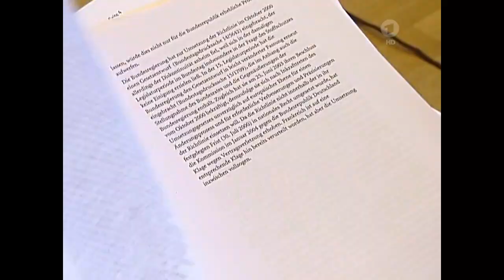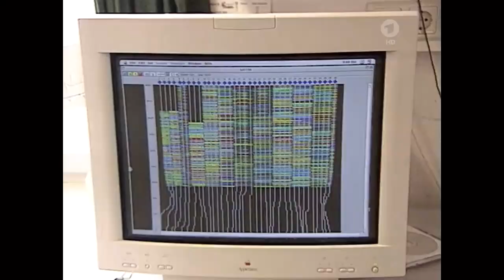Chemie-Nobelpreis, Mount St-Helens, EU-Richtlinie bei BIO-Patenten ( 2004 )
Chemie-Nobelpreis, Mount St-Helens-EU-Richtlinie bei BIO-Patenten

tagesschau vor 20 Jahren vom 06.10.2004